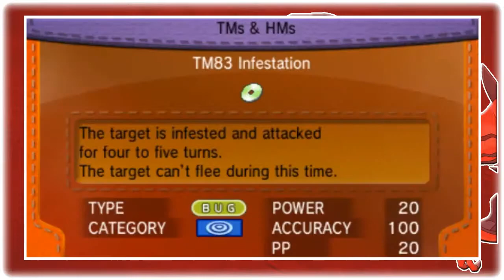Pokemon Y Egglocke Ep. 7 "Egg nuthin but a thang"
Like Goal: 10
Skype- RTK623
Pokemon is owned by Nintendo. This is an Let's Play of Pokemon Y. An egglocke in which you the viewers trade me eggs and I take the wild Pokemon I catch and Exchange them for the eggs you have given me.